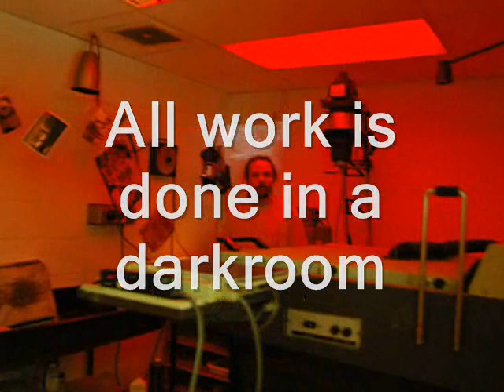Fine Art Photography Part 1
My photography. All work is done in a wet darkroom!